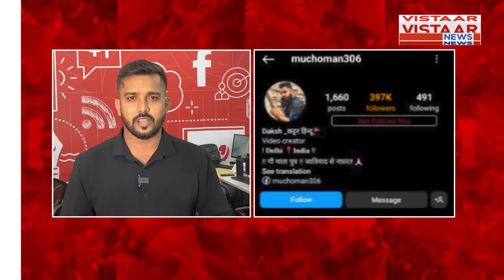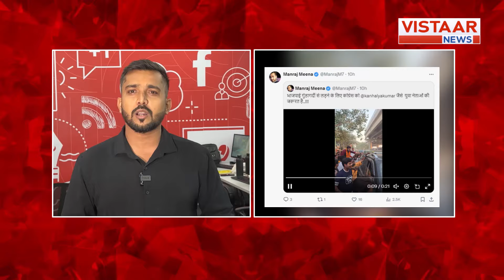Kanhaiya Kumar को थप्पड़ मारने वाला कट्टर हिन्दू कौन है || Vistaar News